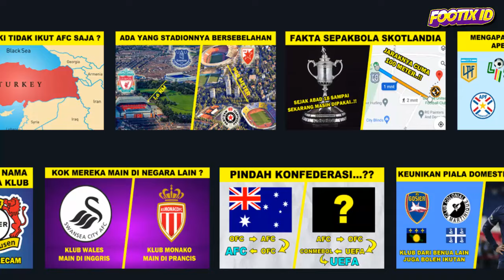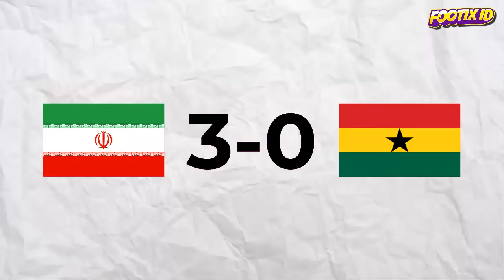Mengapa Finalissima Pernah Vakum Sangat Lama ?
Mengapa Finalissima Pernah Vakum Sangat Lama ? Finalissima yang mempertemukan juara Euro dan juara Copa America kembali digelar. Sebelumnya Finalissima dikenal sebagai UEFA CONMEBOL Cup of Champions yang juga dikenal sebagai Artemio Franchi Cup.

Finalissima 2022 sudah dimenangkan Argentina saat berjumpa Italia. Kemudian Finalissima 2025 akan mempertemukan Spanyol sebagai juara Euro 2024 melawan Argentina sebagai juara Copa America 2024.

Menariknya Finalissima sempat vakum nyaris 3 dekade lamanya. Lalu mengapa Finalissima harus vakum sangat lam ?